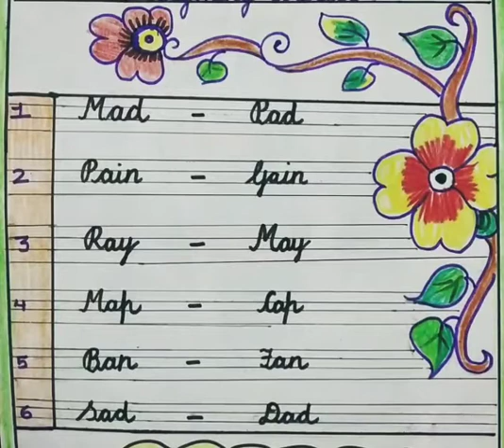Rhyming Words (UKG, English) | KIDZ MILLENNIUM SCHOOL, ROORKEE